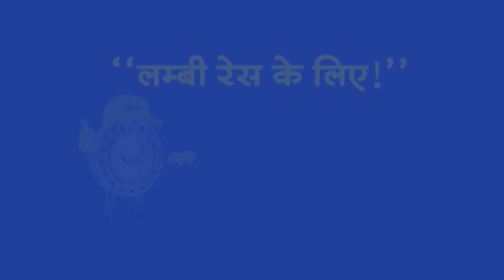Headlines: PM Modi का रूस दौरा...पुतिन के साथ द्विपक्षीय वार्ता | Breaking News